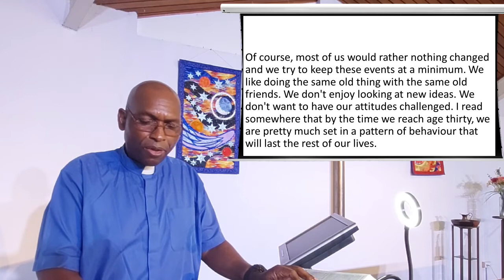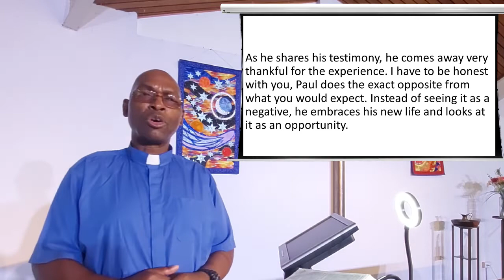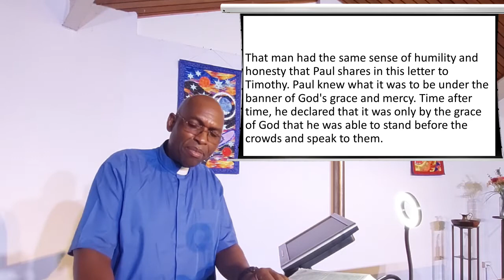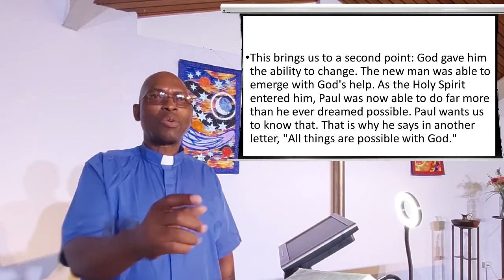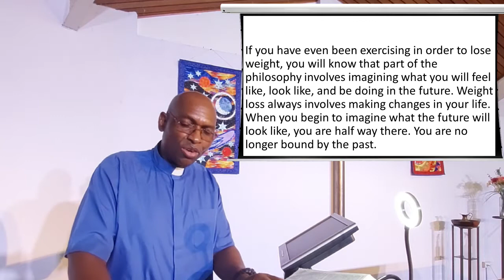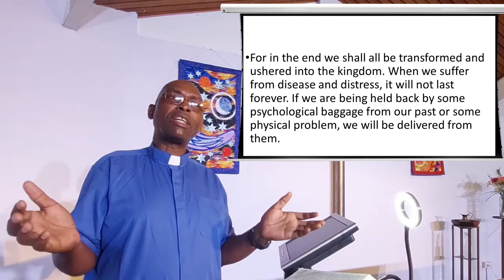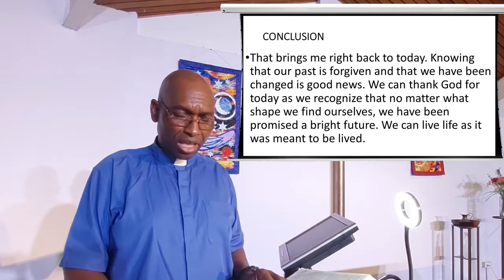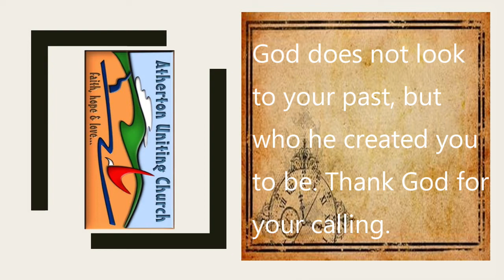11 September 2022 - "Thank God We Can Change." - Rev Johnson Makoti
Reading:  1 Timothy 1 : 12 - 17

Watch and Listen as the Reverend Johnson Makoti expound to us fro the scriptures above along the theme of Thank God we can Change.

We have been doing a live feed of part of the Atherton Uniting Church morning service, which commences at 9:30am. The feed will start normally around 9:50am..

The feed starts from the prayer of intercession to the bible reading then sermon.

Publishing:  A.McCosh